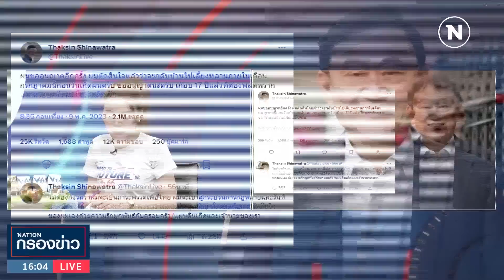"ทักษิณ" โพสต์ย้ำ กลับช่วง "รัฐบาลรักษาการ" | เนชั่นกรองข่าว | NationTV22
Line : @nationonline